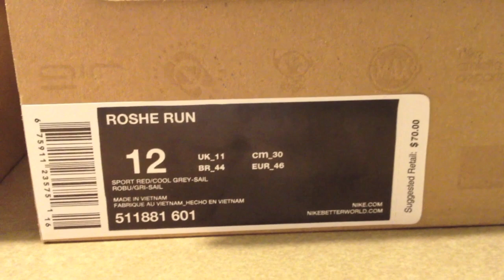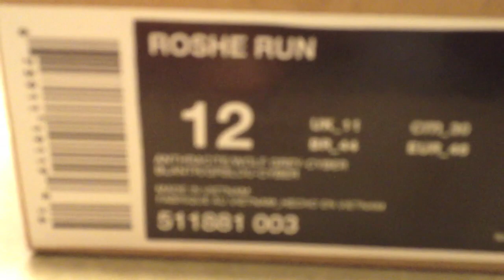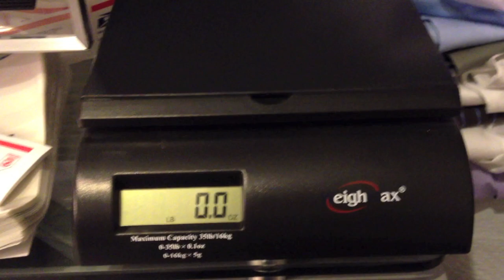Shoe pickup: Nike Roshe Run 3 Colorways and on feet footage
Highly talked about are the Nike Roshe Run. Almost want to say these might be one of the top shoe of the year for Nike.
Decided to make a video of all three for everyone so you can get a glimpse of what they look like.